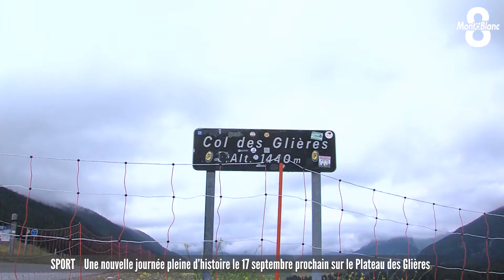Rendez-vous historique sur le Plateau des Glières en septembre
2 ans après, le Plateau des Glières sera une nouvelle fois au menu du TourdeFrance le 17 septembre prochain. Christian Prudhomme, le directeur de l'épreuve s’est rendu sur ce haut lieu historique ce jeudi pour rencontrer les élus.